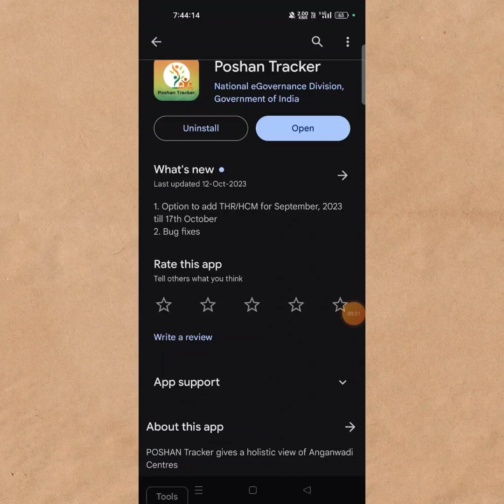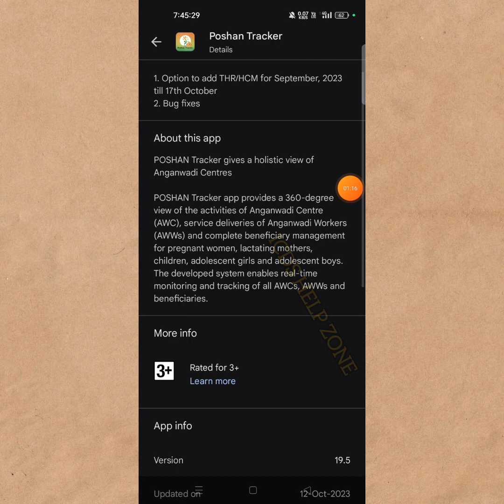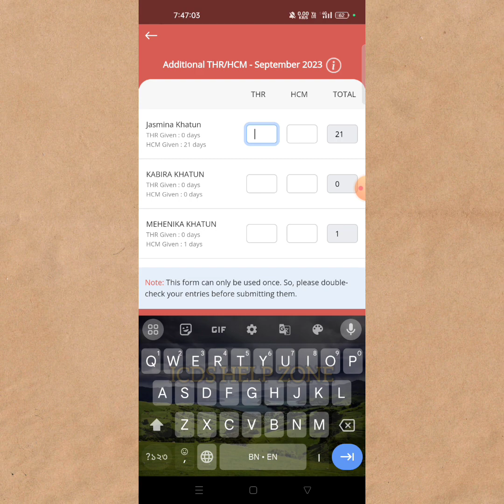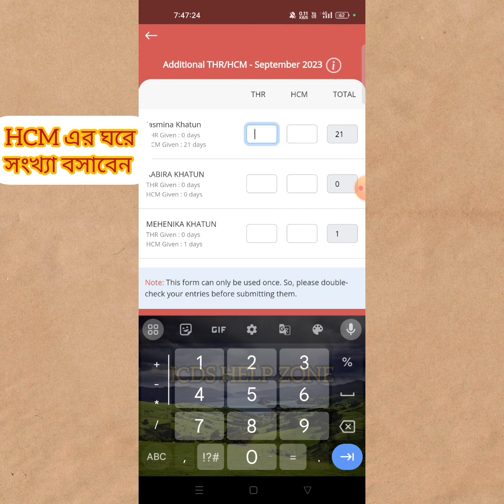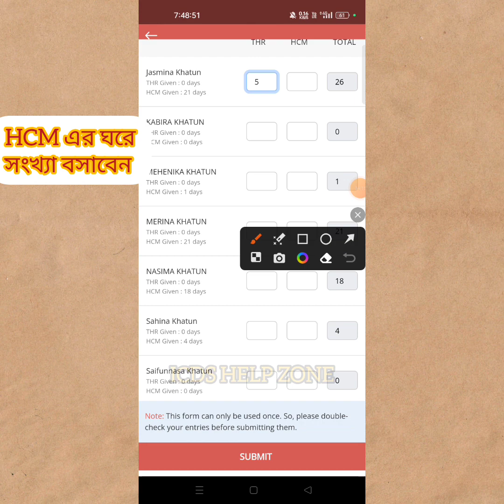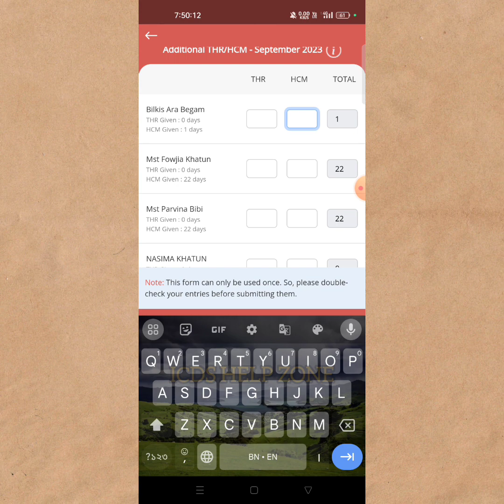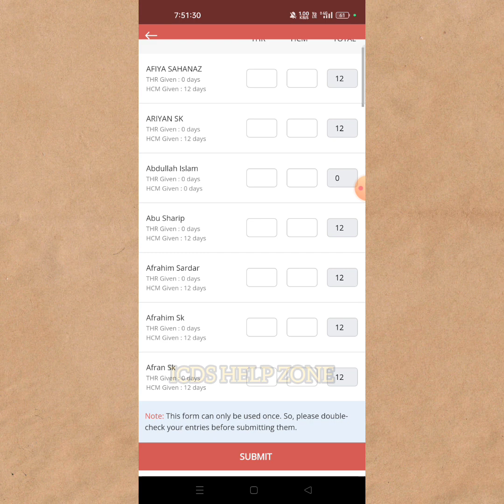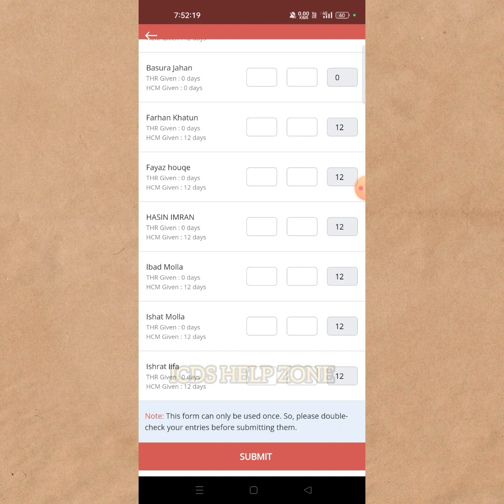গত মাসের HCM এর সংখ্যা সঠিক ভাবে বসান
19.5 ভার্সনে কি পরিবর্তন হলো দেখুন

📌Poshan Quiz Certificate Download
1st Video link 🔗👇